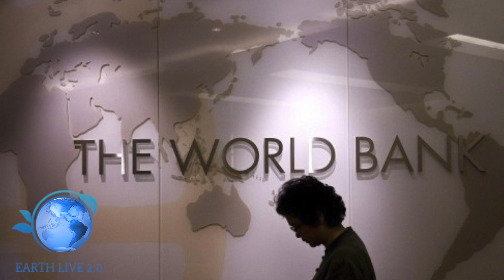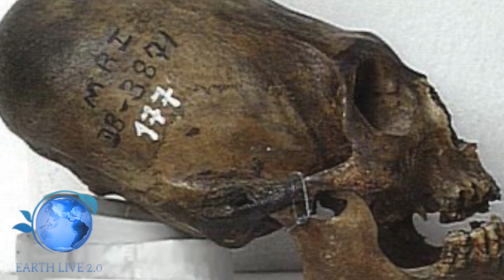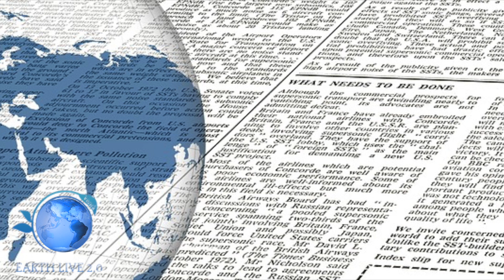CREATURE CON TESTE ALLUNGATE CONTROLLANO IL VATICANO E L'ECONOMIA MONDIALE